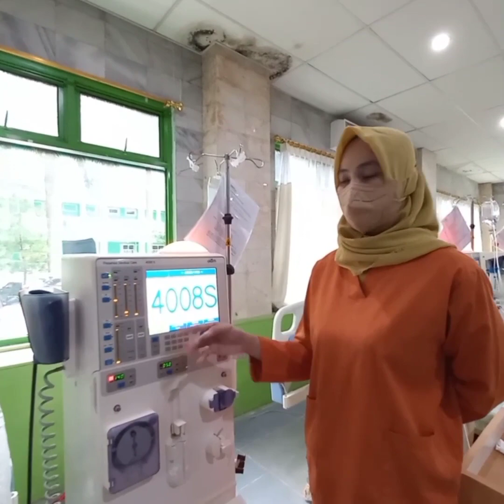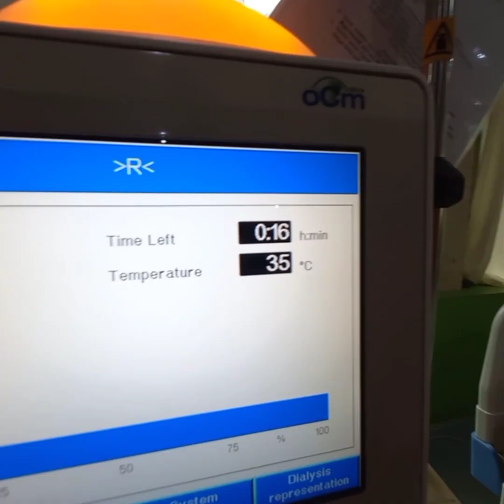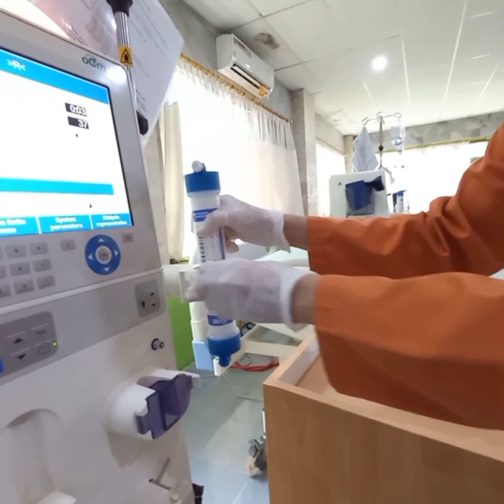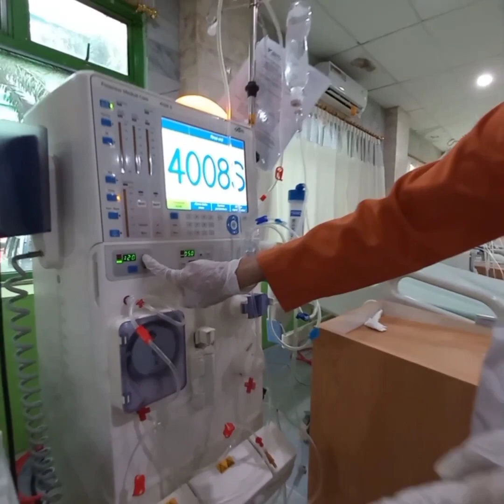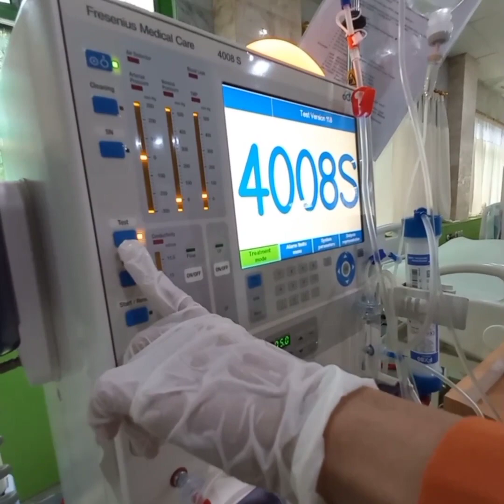FRESENIUS DIALYSIS MACHINE PRIMING PROCESS | dialysis procedure video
In this video we will explain the priming stages from starting to wash hands with six steps, ensuring the RO hose is connected to the machine, the waste hose is connected to the drain line, ensuring the socket is connected, the machine socket is on, cleaning the machine, installing the dializer, installation of arterial bloodline, installation of venous bloodline, fluid filling, circulation, installation of bibags and acid fluids.

PROSES PRIMING MESIN DIALYSIS FRESENIUS | video prosedur dialisis
divideo ini kami akan menjelaskan tahapan-tahapan priming dari mulai cuci tangan dengan enam langkah, memastikan selang RO tersembung ke mesin, selang limbah tersambung ke jalur pembuangan, memastikan stop kontak tersambung, stop kontak di mesin dalam keadaan on,  cleaning mesin, pemasangan dializer, pemasangan arteri bloodline, pemasangan vena bloodline, pengisisan cairan, sirkulasi, pemasangan bibag dan cairan acid